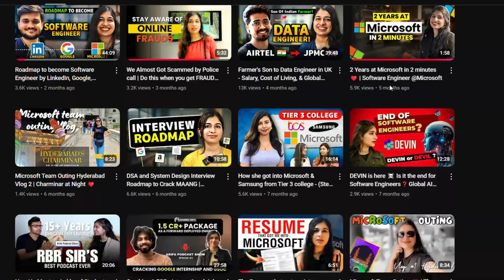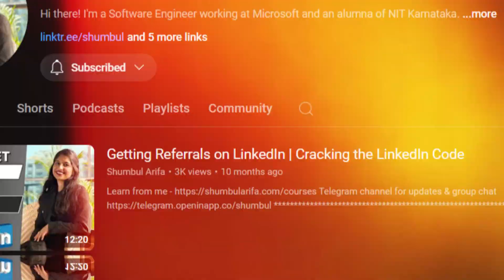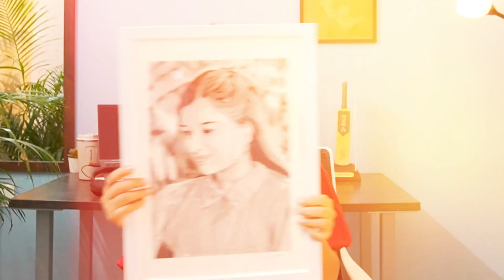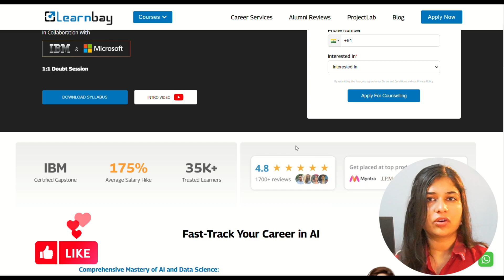How I Cracked Microsoft | Where to Apply for Jobs | Resume shortlisting | 10K Special FAQ ♥️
This is a very special 10 min video where I have talked about few of the milestones and acknowledged FAQs. I have tried a different video creation style in this one! Hope you enjoyyy the video! ☺️♥️
On this channel, you can expect career-related videos, educational videos, company and startup-related, interviews, LinkedIn, and resume tips, a few vlogs and podcasts, and much more.

You can book a free session with working professionals, and you can also find projects and useful blogs. Must check the domain certification courses.